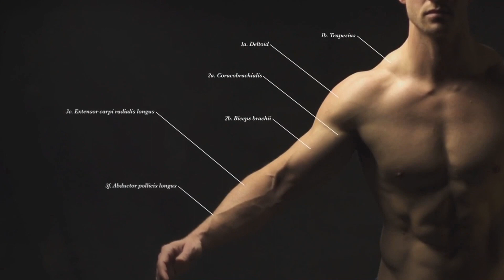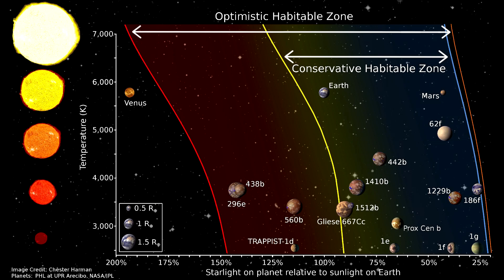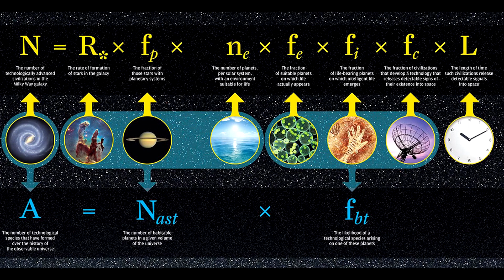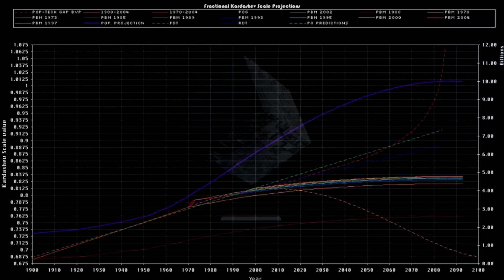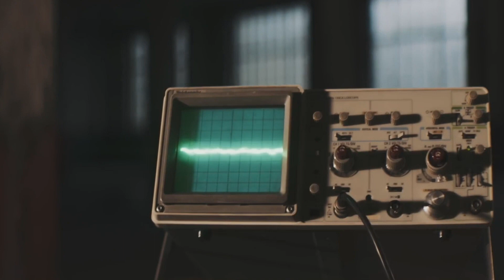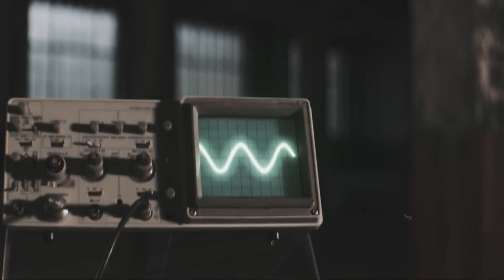Are We Alone in the Universe? [Dark Forest Theory]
♺ DETAILS

The Milky Way galaxy has 200 billion stars and perhaps 100 billion planets. If even a small fraction of those planets harbored life, and even if only a pathetic scattering of those planets had lifeforms which became intelligent, our galaxy would be teeming with alien civilizations, some of whom would be either looking for us or discoverable for at least a little while.

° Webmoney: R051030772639